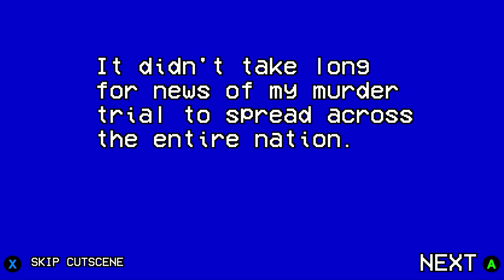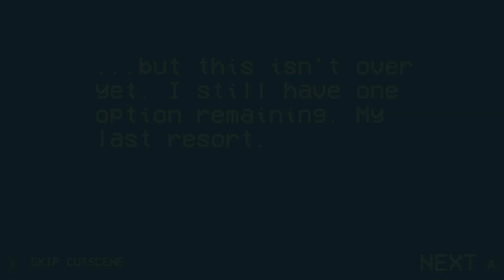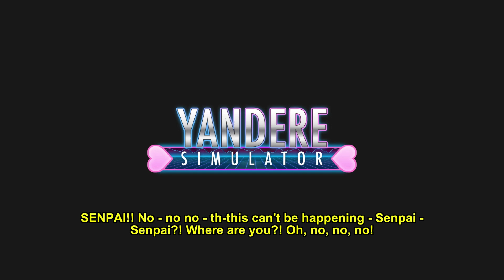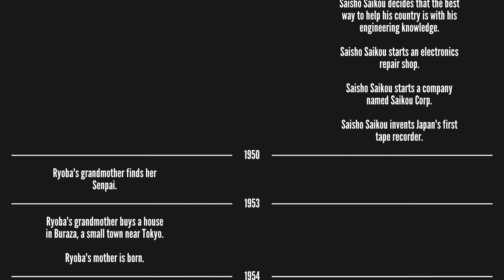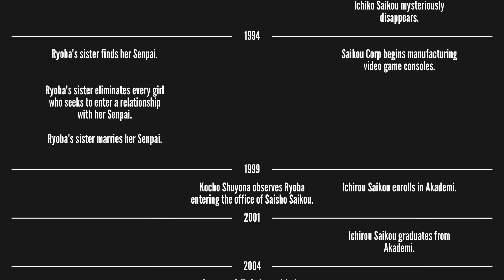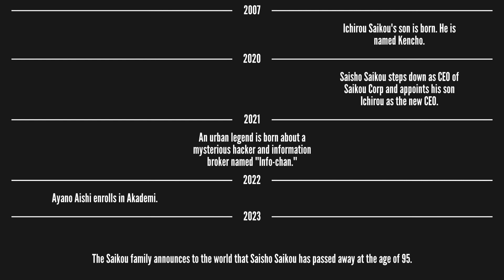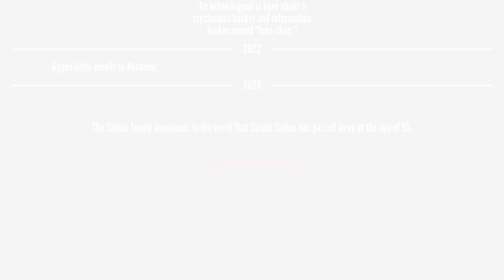Obtaining the S+ Rank in Yandere Simulator 1980s mode!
This is one of the first videos I have recorded and edited on PC, so please bare with me if the quality is bad. I will record a full playthrough of 1980s mode, if the community wants it. But, first I will finish some other projects, which may take a month, or two, or three. The playthrough won't be out for a while, sorry about that!

Yandere SImulator: A stealth game about eliminating any girl who seeks love with your "Senpai".

Other channels: Hi-Tech Clan, Hi-Tech Reacts